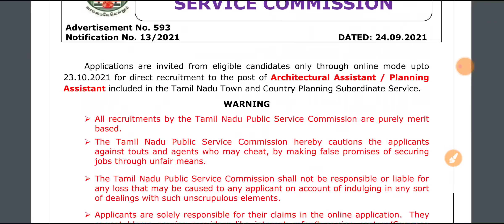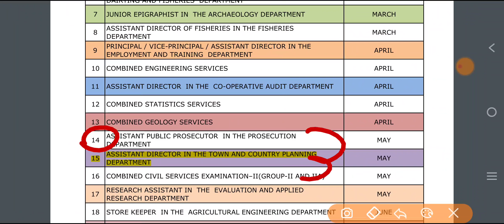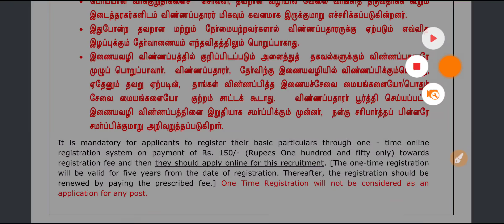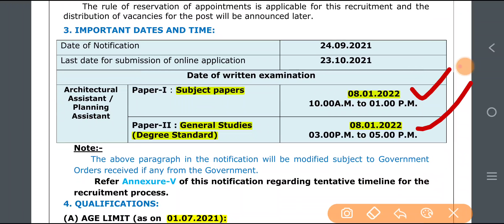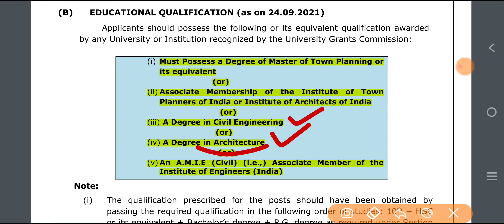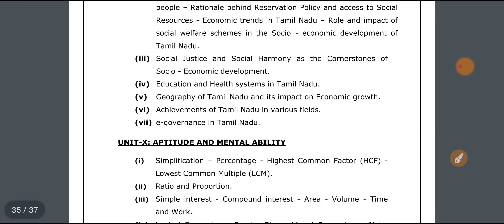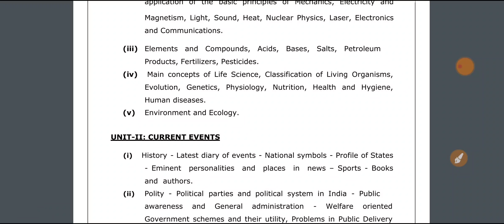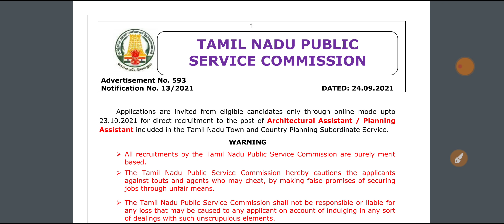🥇TNPSC Official Notification 24.09.21| Exam Date :08.01.22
🔥TNPSC Notification வந்தாச்சி..! 24.09.21| Latest News

📌📌For Updates📌📌

Or